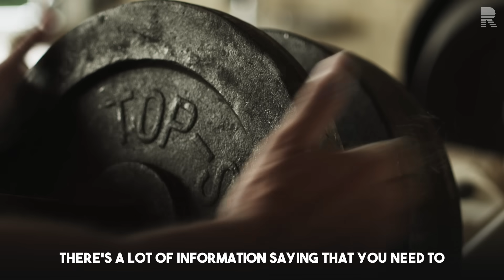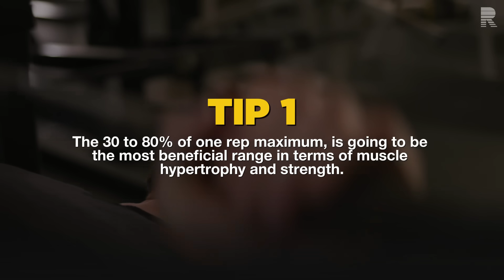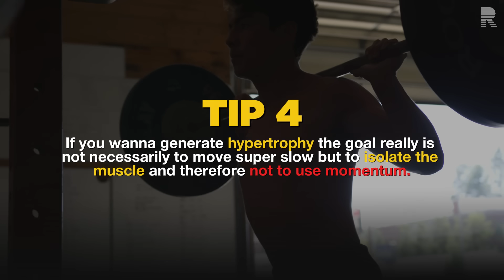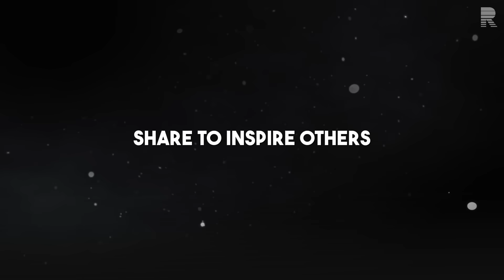How to DOUBLE Your Muscle Growth & Testosterone (7 Science-Based Tips)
🚀 Want to maximize muscle growth and strength? These 7 science-backed tips will help you optimize your training, improve muscle quality, and make 2X GAINS in less time. Whether you're looking to build size, boost strength, or fine-tune your recovery, this video breaks down the key strategies to get the most out of your workouts. 💪

👉 Watch until the end for a powerful recovery hack used by elite athletes!

0:00 Intro – The Science of Muscle Growth
1:20 Why Muscle Matters (Beyond Just Size!)
3:45 How to Train for Maximum Hypertrophy
6:30 The Right Way to Lift for Strength & Size
9:15 How Fast Should You Be Moving? (Training Speed Explained)
11:50 Testosterone & Muscle Growth – What Really Works?
14:30 Post-Workout Recovery Hacks (Elite Athlete Techniques)
17:10 Final Takeaways & How to Apply These Tips

🔥 Ready to take your training to the next level? 👇

This video is a condensed and highly edited version of the full 124 minute podcast from @HubermanLab (linked below).